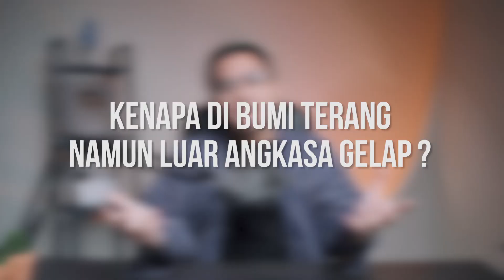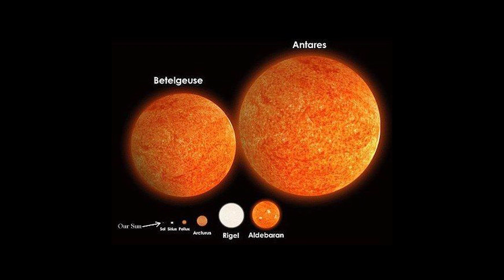Kalau Bintang banyak, Kenapa Luar Angkasa Masih Gelap ?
Luar angkasa juga terus berkembang loh, ini yang menjadi alasan juga kenapa hanya cahaya matahari saja yang terasa di bumi, dan bintang yang lain tidak

ikuti keseruan sains di Instagram juga!